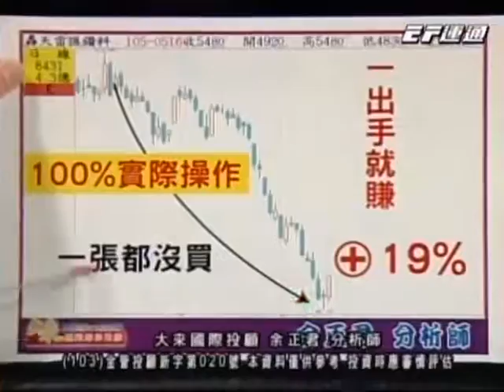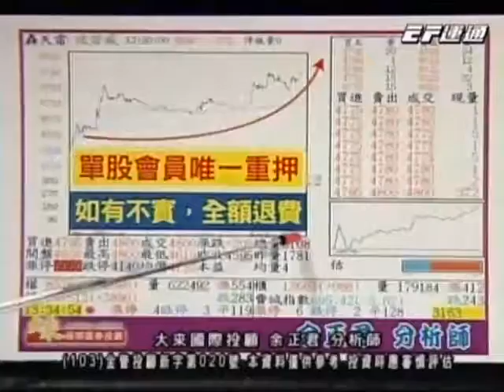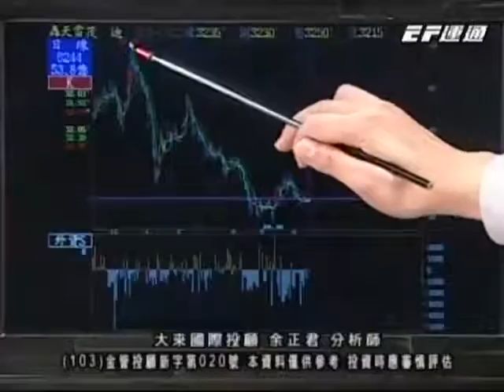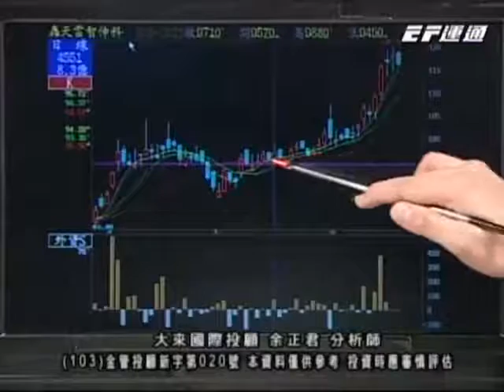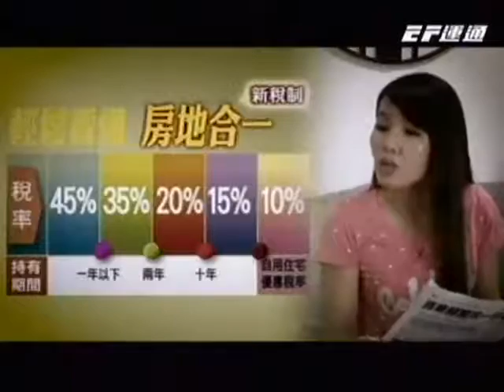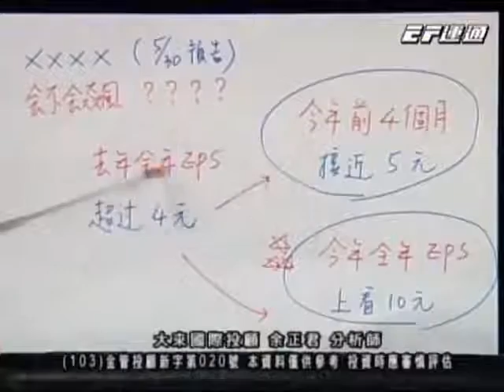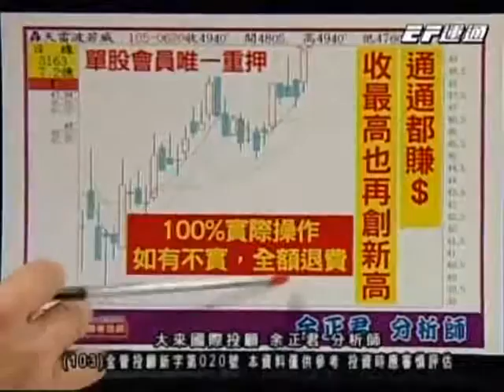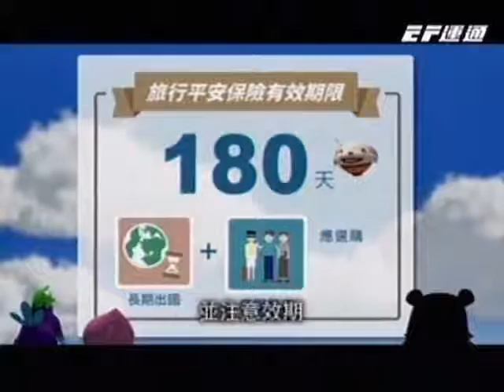20160621 0800 余正君 股市將軍